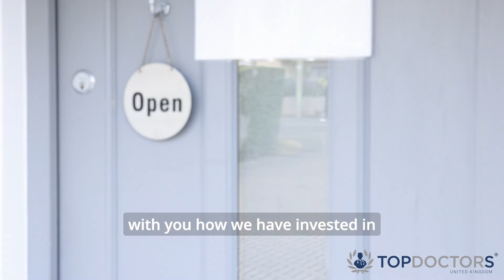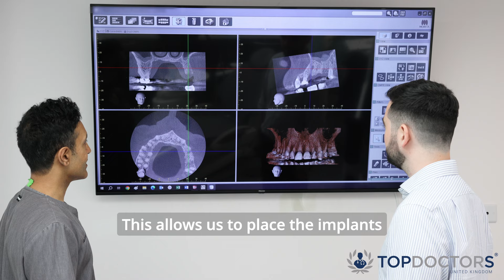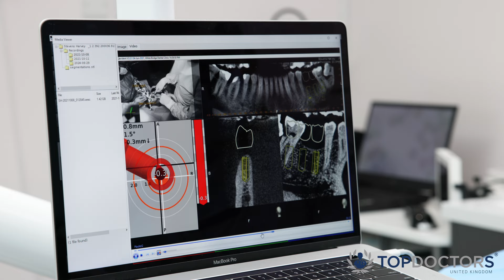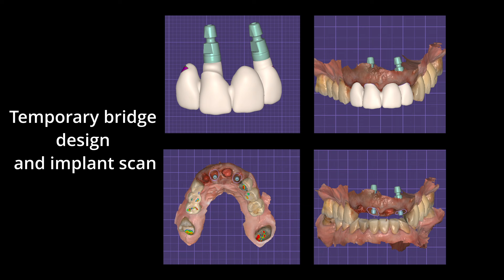The White Bridge Clinic: Quality implant and restorative dentistry with Dr Amit Mohindra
Leading implant and restorative dental surgeon, Dr Amit Mohindra explains what you can expect if you have a consultation at The White Bridge Clinic in Oxford, including how they have invested in the most cutting edge technology and training, to ensure that the care you receive is second to none.

If you would like to enquire about a consultation at The White Bridge Clinic, visit the Top Doctors profile